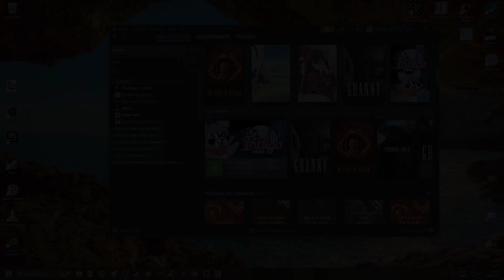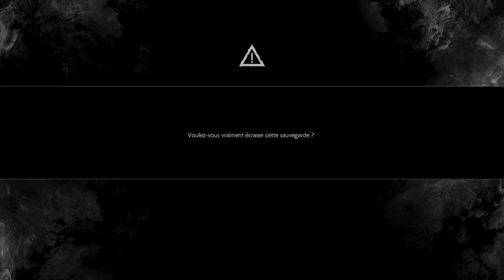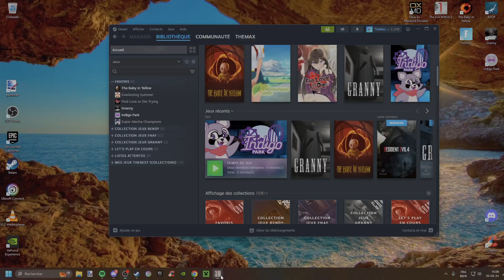The Evil Within 2 #12 L'énigme TOMB RAIDER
CODE CREATEUR : Max25LEGO

On Continue Le Let's Play sur The Evil Within 2

Je suis TheMax bienvenue sur ma chaine, vous y trouverez du gameplay et des let's play de jeux d'horreur, jeux indépendant et je fais également la découverte de gros jeux vidéo AAA en live sur ma chaine stream.